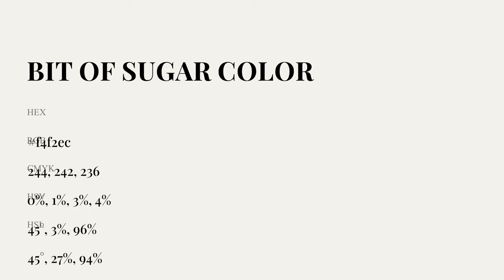Bit of Sugar color f4f2ec hex Cool Grey color f4f2ec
What color is Bit of Sugar ? f4f2ec hex, Cool Grey color f4f2ec

Hex f4f2ec Color Code is also known as Bit of Sugar color

Hex f4f2ec Color code in RGB color code model is created after adding 95.69% red color, 94.9% green color and 92.55% blue color.
Hex f4f2ec Color code in CMYK color (process color) code model is generated after subtraction of 0% cyan, 01% magenta, 03% yellow, 04% black.